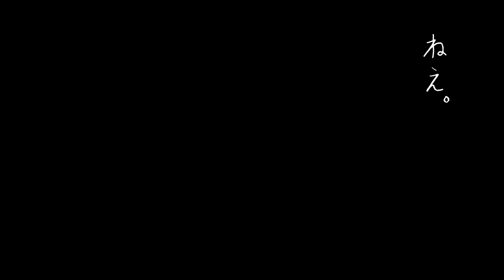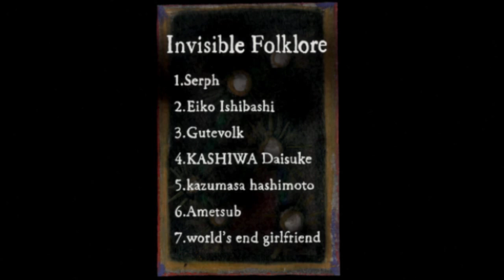Various "Invisible Folklore" Trailer (Japanese Subtitles)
Various "Invisible Folklore" was out on October 14th, 2011. Trailer directed by Mitsuo Toyama.

track lists:
1. Serph "Departure"
2. Eiko Ishibashi "Ranbou"
3. Gutevolk "yummy dream"
4. KASHIWA Daisuke "Sky Liner"
5. kazumasa hashimoto "untitled poem114"
6. Ametsub "distress"
7. world's end girlfriend "R.I.P."

[BUY LINK]
Japanese: